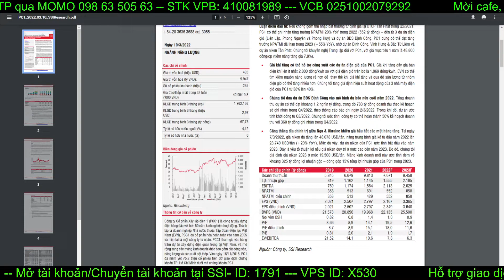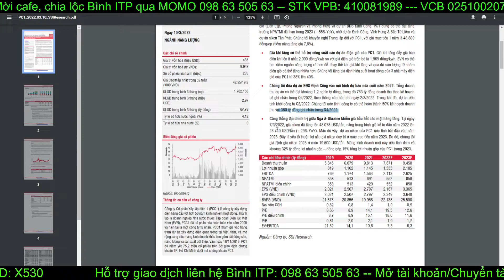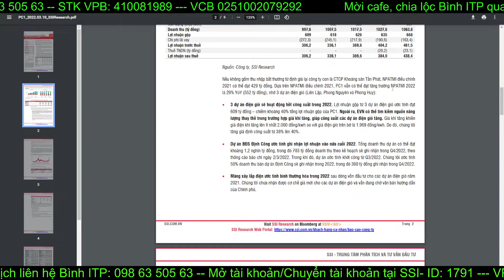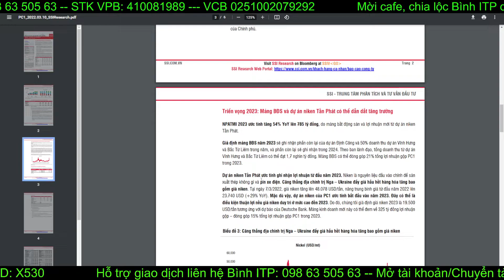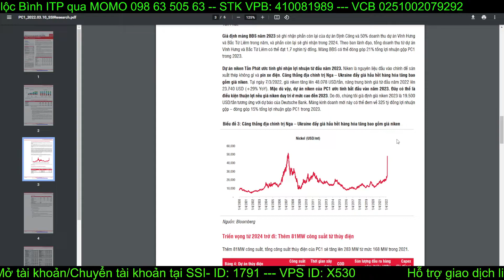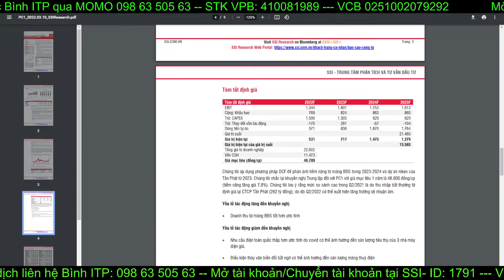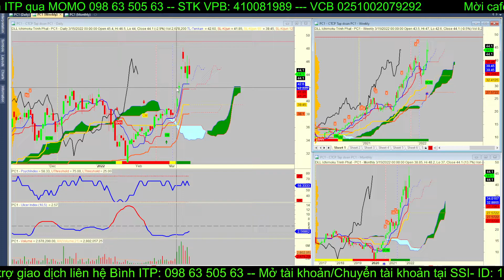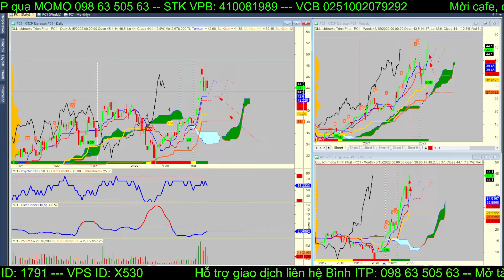Cổ phiếu PC1 có mỏ nicken hưởng lợi thế xung đột Nga - Ukraine vì giá niken tăng quá sốc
Cổ phiếu PC1 lợi thế xung đột Nga - Ukraina, giá niken tăng sốc

Cùng Bình ITP định kỳ : 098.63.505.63

Ủng hô Nguyễn Huy Bình TK-VCB : 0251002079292